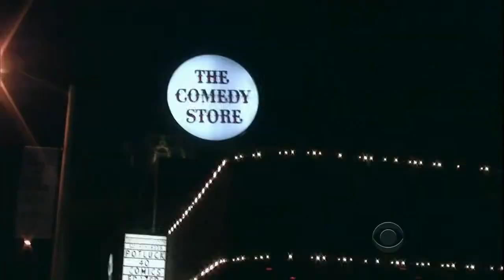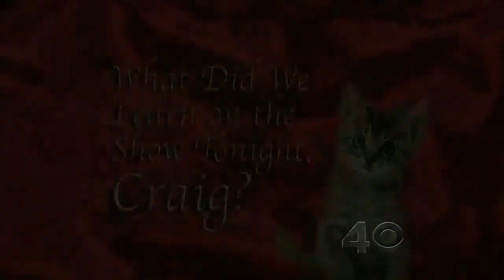TLLS Craig Ferguson 2013 04 23 Kevin Bacon, Rebecca Hall